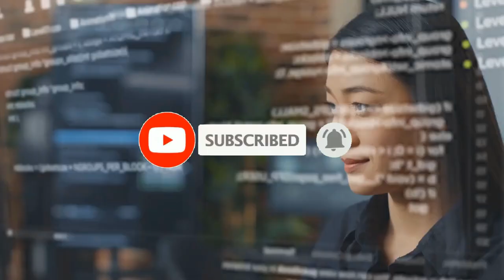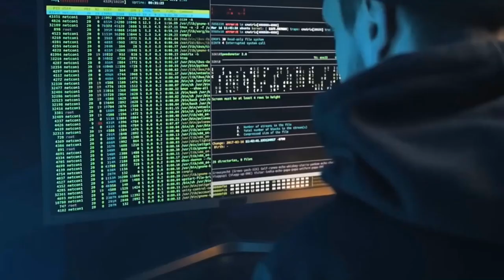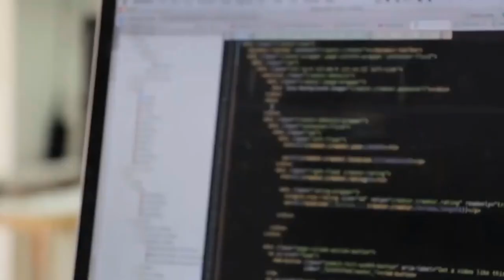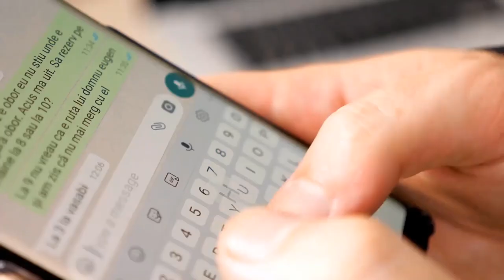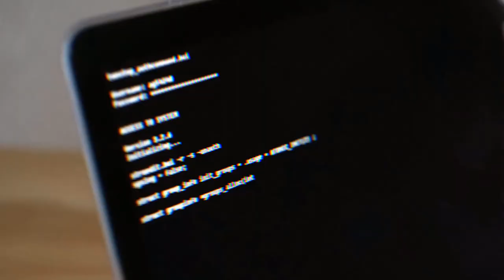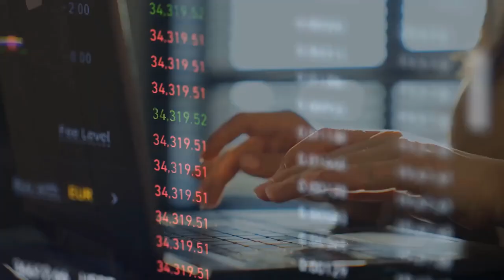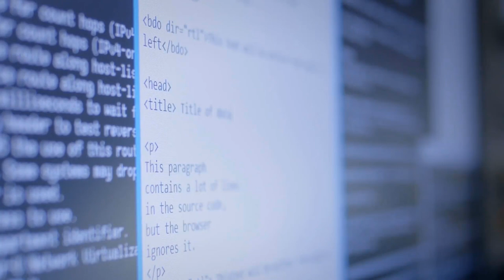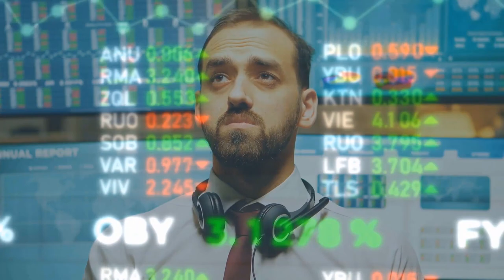Inside the Cybersecurity Battlefield Trends & Threats Unveiled 🔒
Inside the Cybersecurity Battlefield Trends & Threats Unveiled: Cybersecurity is more critical now than ever before, with hackers and cybercriminals constantly innovating their tactics to exploit vulnerabilities in our interconnected systems. Join us as we dissect the emerging trends in cyber threats, from ransomware attacks to data breaches, and explore the strategies being employed by both attackers and defenders in this ongoing battle.

NSE4, CCNP, CCNA Security, CCNA Wifi, CCNA R+S